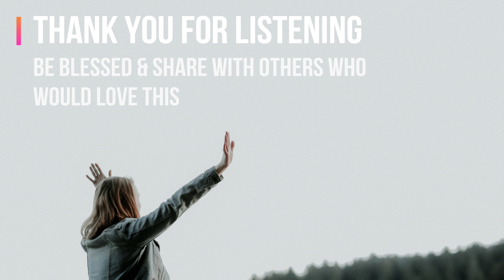Isn't He (This Jesus) with subtitle & lyrics \\ Cover \\ Captivator of the searching heart...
Original song by: The Belonging Co
Cover Vocals, Music and production by DeYeshua Music

Captivator of the searching heart
This Jesus, how precious
Mender of a million shattered parts
This Jesus, relentless

Oh, oh-ooh
This Jesus, this Jesus

So wonderful, so beautiful
So kind and lovely
Isn't He? Isn't He?
Beyond compare, treasure rich and rare
Marvelous and holy

Giver of a grace that none could earn
This Jesus, extravagant
Keeper of His promise and His word, oh yeah
Such goodness, such faithfulness, oh

Beyond compare, a treasure rich and rare
Marvelous and holy
Oh yeah, isn't He? Isn't He?

And You alone be honored and adored
And You alone be glorified and praised
And You alone be honored and adored, yeah you
Alone be glorified and praised
And You alone will reign forevermore
And You alone are the Name above all names
Yes, You alone will reign forevermore

Oh, oh-ooh
Come on, oh, oh-oh-ooh
This Jesus, my Jesus

Marvelous and holy
Oh yes, isn't He? Isn't He?
Oh, isn't He love? Isn't He?
Isn't He?

Oh, oh-ooh
Oh, oh-ooh
This Jesus, this Jesus x 2

Marvelous and holy
Isn't He?

Oh, oh-ooh
This Jesus, this Jesus, MY Jesus
This Jesus, this Jesus, Your Jesus

We really hope this was a blessing to you!

**No part of this video/ audio (including thumbnail images)  may be reproduced or transmitted in any form or by any means, electronic or mechanical, without the written permission from us**